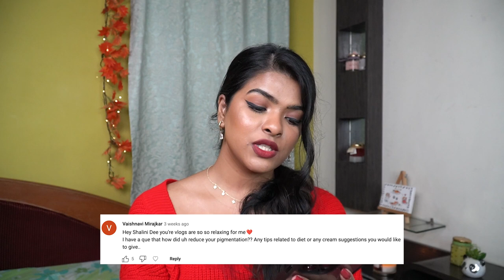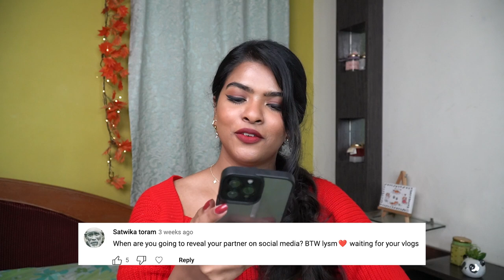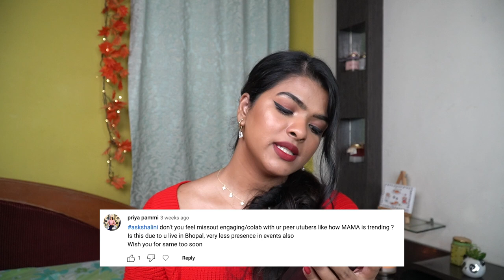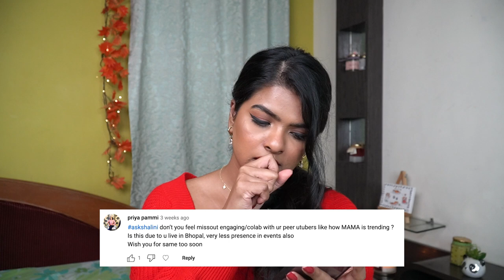*HONEST AF* QnA | why I took a BREAK from YouTube, LOVE life's Reality, Paranormal Incident & more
Shalini Mandal | Honest qna video | why I left Youtube for a month | I am back on Youtube | why I took a break from YouTube

Follow me 👈👈
Editing / Camera

Cameras Used:  Sony alpha 6400 with Sony 18-105 F4